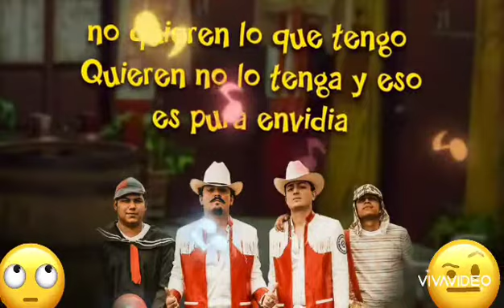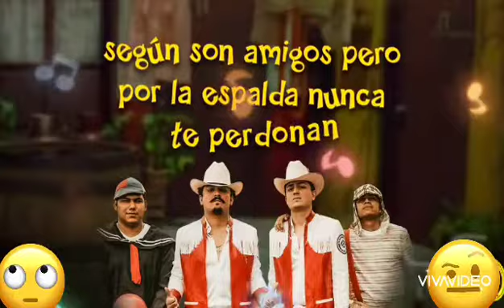Pocas amistades (los carnales)